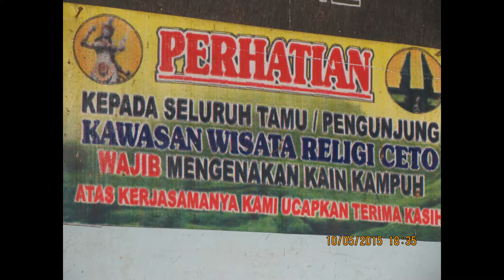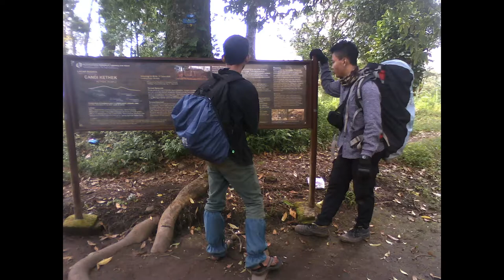Gunung Lawu - Pendakian paling sunyi, dua rombongan di satu jalur.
Hallo sohib-sohib petualang, kali ini saya mau sedikit memberikan tambahan penjelasan mengenai video pendakian ke Gunung Lawu.

Pendakian yang dilakukan oleh empat orang.
Saya, Ahmad Zhahir, Faisal Al-Farouq dan Muh. Hamzah.
Kami berempat memulai pendakian pada 10 Mei 2015, tepatnya pada malam hari, malam itu, hanya ada dua rombongan pendaki yang hendak memuncak, yakni rombongan mas-mas dari Yogya dan kami

Momen-momen gunung yang terasa masih alami dan begitu damai terlihat saat scene bagian tanjakan sebelum Bulak Peperangan hingga kami berlama-lama di Bulak Peperangan.

Pendakian yang kami lakukan ini adalah sebuah bentuk kebebasan setelah lulus dari bangku sekolah menengah atas, bermain dengan alam, melihat pemandangan langsung dari ketinggian, merasakan hawa dingin dan hembusan angin di sabana yang begitu indah.

Makasih banyak yo.